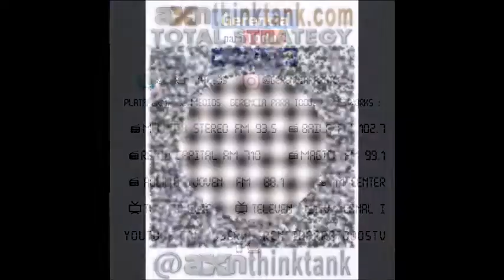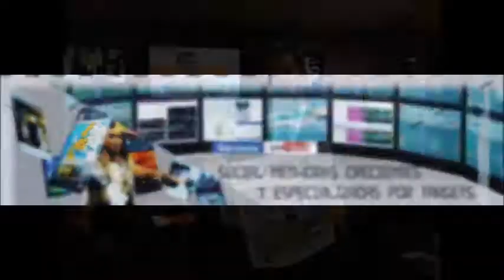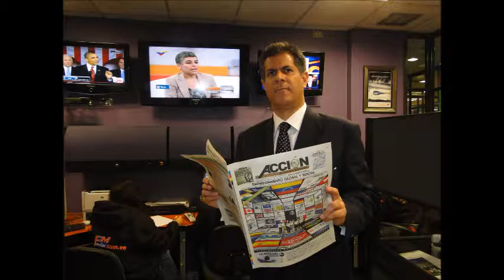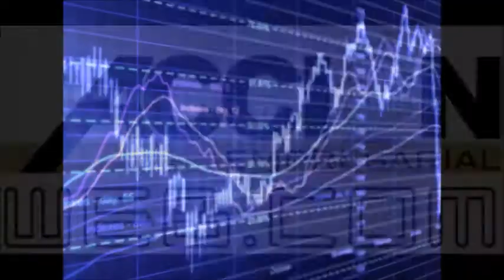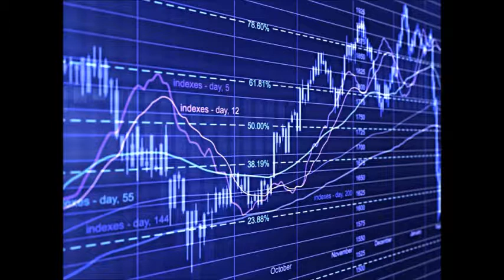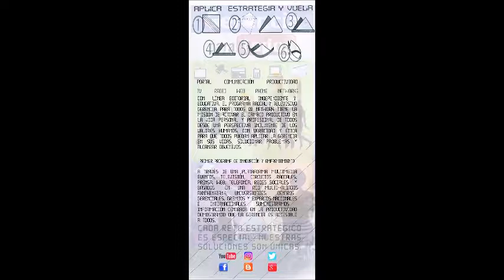GERENCIA 360 GERENCIA PARA TODOS ( Mar 27 Jun ) CEDICE